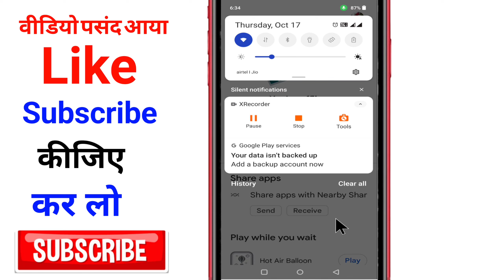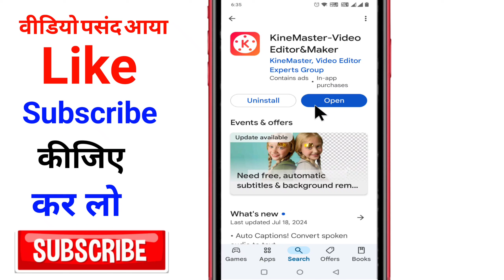Kinemaster Download Kaise Kare ? Kinemaster Kaise Install Kare | How To Download Kinemaster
tags for referance :-